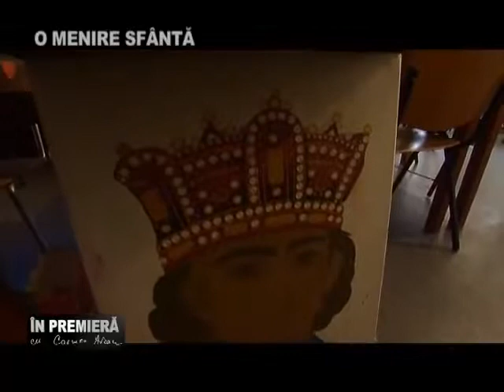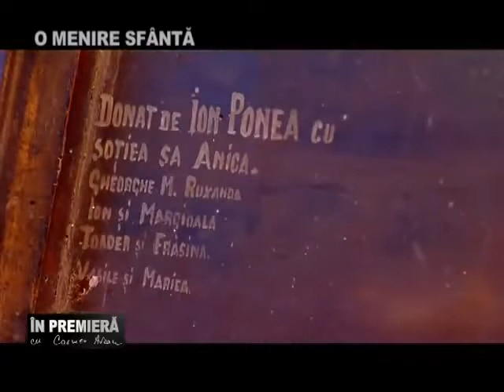O menire Sfântă Pictura icoanelor Har divin sau talent dobândit Acestea sunt surorile iconare!